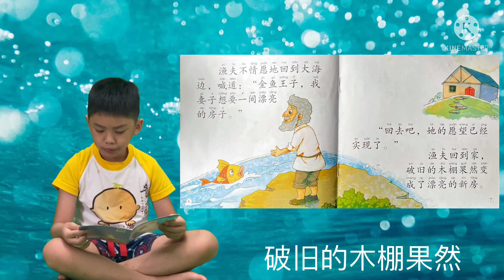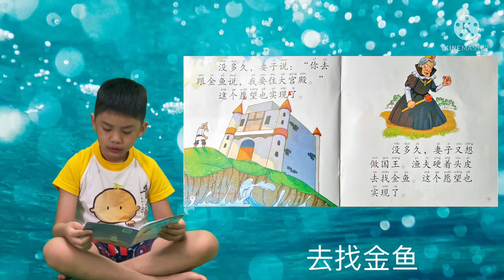【每日一读】2021.08.21 第74集 · 儿童启蒙绘本童话故事《渔夫和金鱼》